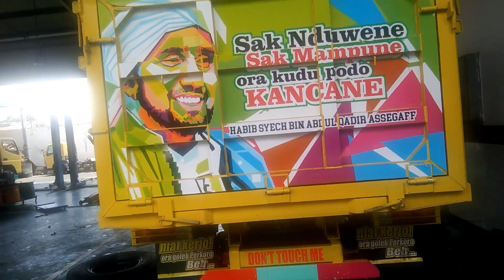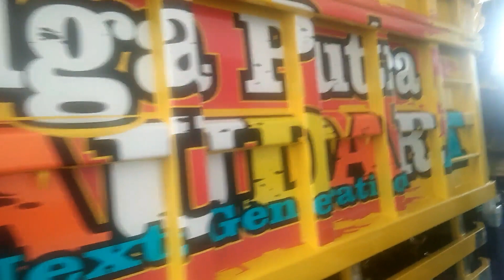Truck Cakep Modifikasi Cutting Sticker Mitsubishi Colt Diesel Canter